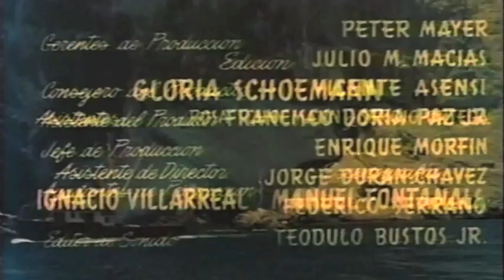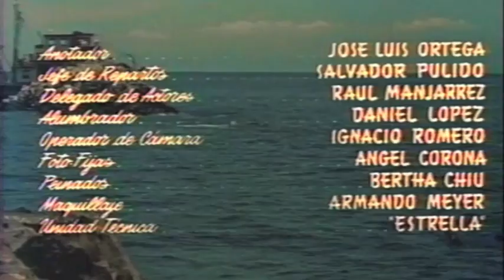Flor de Mayo trailer película clip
Regresa a Topolobampo (en Sinaloa) el marino Jim (Jack Palance) para reencontrar a su viejo amigo Pepe (Pedro Armendáriz). Al mismo tiempo, se da cuenta que la esposa (María Félix) de su amigo fue una mujer con la cual tuvo relaciones años atrás, mientras Pepe estaba encarcelado por otro asunto turbio con el norteamericano. De pronto Pepe empieza a dudar si su hijo es en realidad producto de las relaciones entre su esposa y Jim. Melodrama con las consabidas características del autor de "Los Cuatro Jinetes del Apocalipsis" y "Sangre y Arena" en el que se destacan las actuaciones de Jack Palance (un pescador de camarones) hablando en castellano, María Félix vestida con un asombroso vestuario y Armendáriz en un papel bastante inusual. La fotografía en colores de Figueroa es impecable.